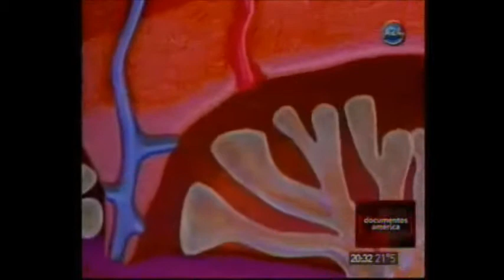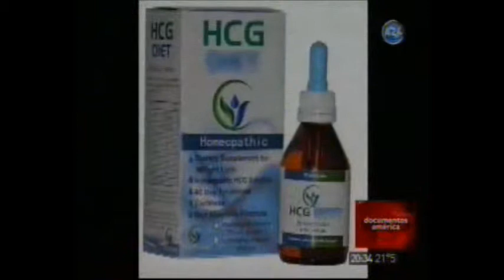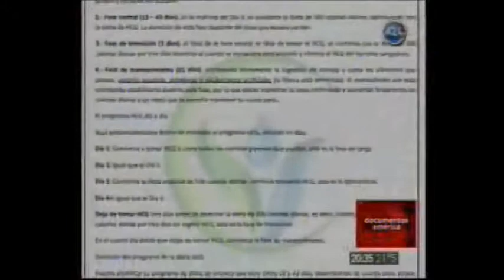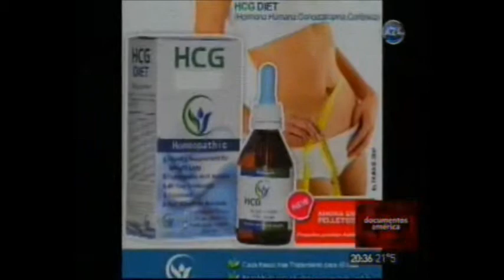América 24, Documentos América 02-02- Entrevista a la Dra. Laura Maffei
Se entrevistó a la Dra. Laura Maffei, con el propósito de informar sobre el impacto de la utilización de la hormona del embarazo (HCG) dentro de un plan dietario.